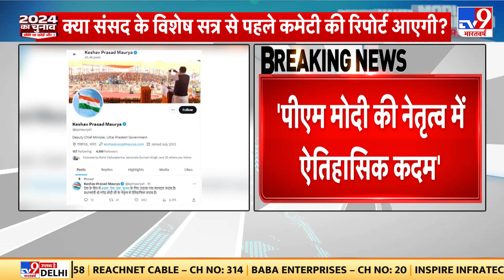UP के Deputy CM Keshav Prasad Maurya का बयान, 'PM Modi की नेतृत्व में ऐतिहासिक कदम'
यूपी के डिप्टी सीएम केशव मौर्य का बयान, वन नेशन वन इलेक्शन की कमेटी पर बयान, देश के हित में शानदार कदम-केशव मौर्य, 'पीएम मोदी की नेतृत्व में ऐतिहासिक कदम'.
UP Deputy CM Keshav Maurya's statement, statement on One Nation One Election Committee, great step in the interest of the country- Keshav Maurya, 'historic step under the leadership of PM Modi'.